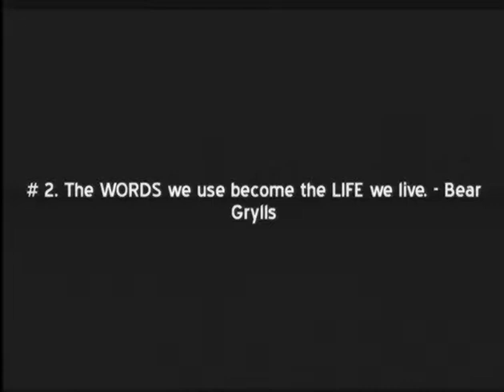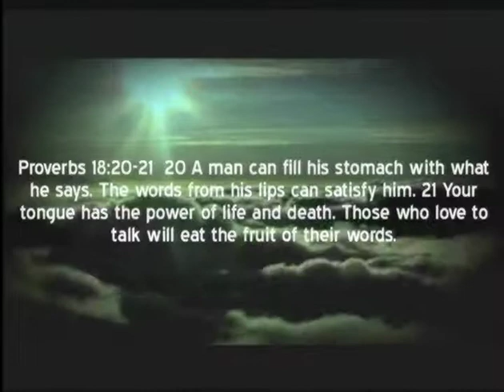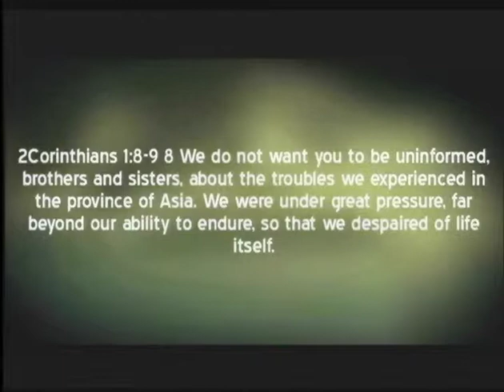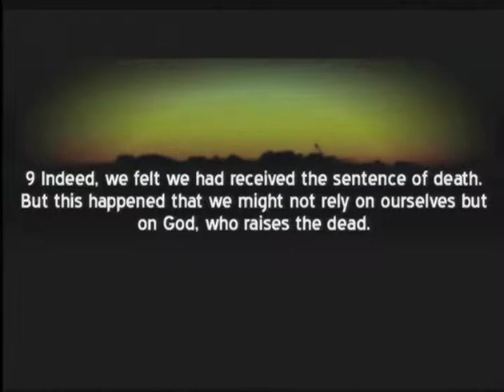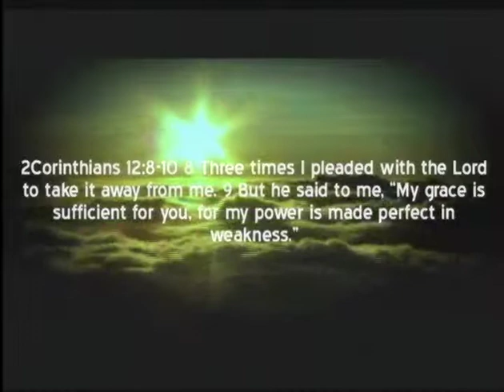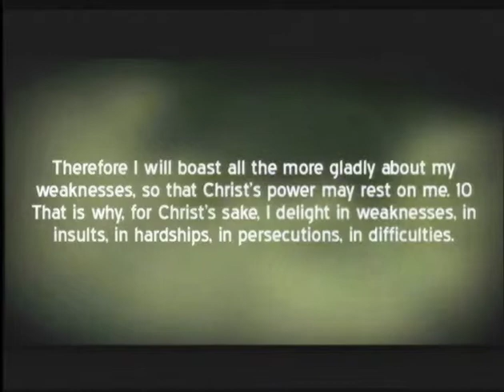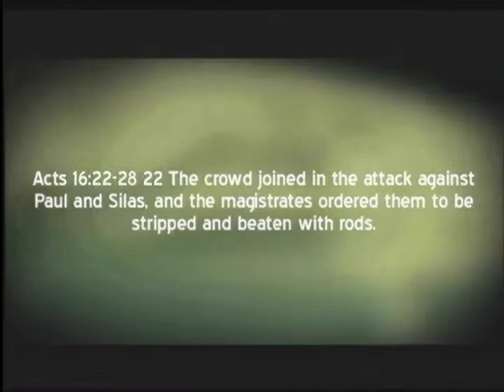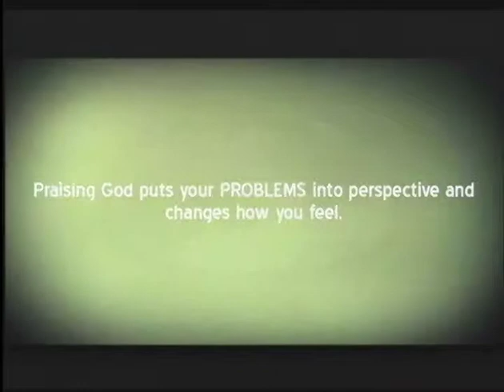Defeating the Dragon of Depression and Despair Part 2 Open Arms Church